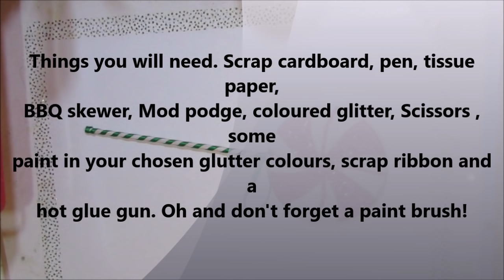Christmas DIY - Lollipop Candy tree ornaments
easycrafts studio lifevlog resinart crafts diy This is a video on how to make my much-loved lollipop tree ornaments with card and glitter and wooden skewers. This was much requested last year when I first showed off my tree and finally got round to making a video!

Hi everyone.
As I may have mentioned in some videos my full-time day job is an author, and crafting and DIY on youtube is how I relax and I have many books available on multiple platforms.

-~-~~-~~~-~~-~- Want to support me?